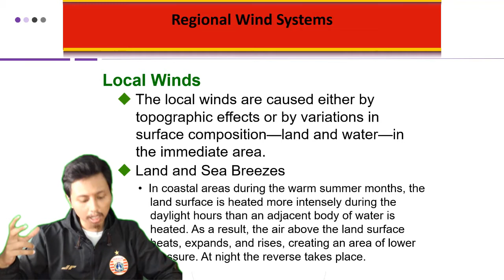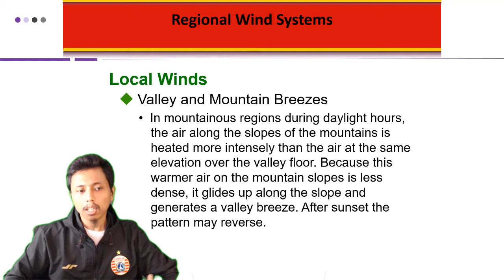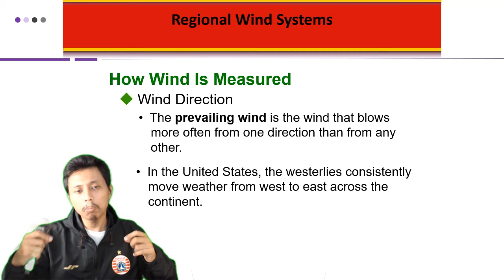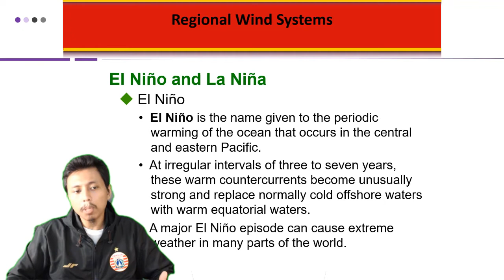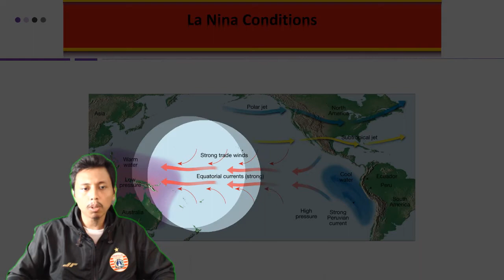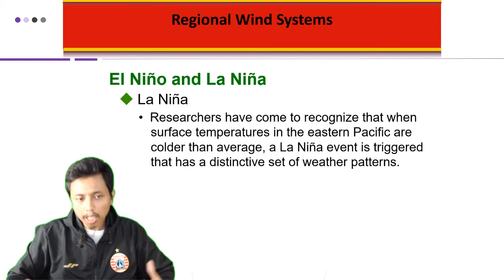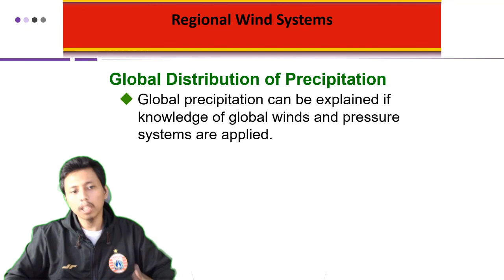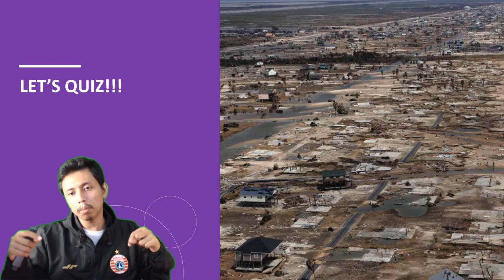Regional wind systems - Pengantar Ilmu Kebumian Universitas Indonesia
Merupakan mata kuliah MOOCs (Massive Open Online Courses) yang dilaksanakan oleh Fakultas Matematika dan Ilmu Pengetahuan Alam (FMIPA) Universitas Indonesia. Pembahasan pada materi ini terkait sistem-sistem angin regional. Jadi tunggu apa lagi. Mari dinikmati suguhan kuliah MOOCs ini sambil mengisi waktu di tengah pandemi Covid-19. Apabila ada pertanyaan silakan tuliskan di kolom komentar.